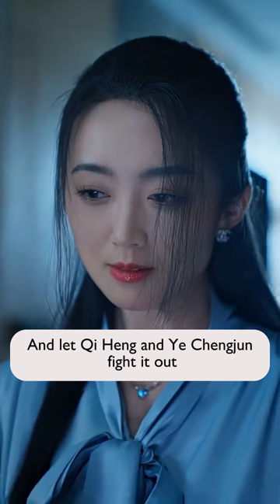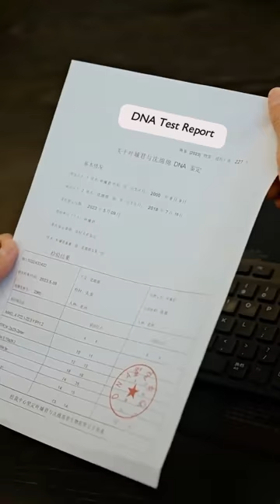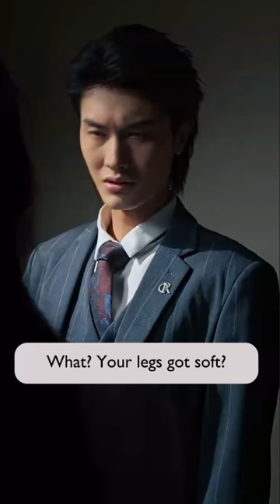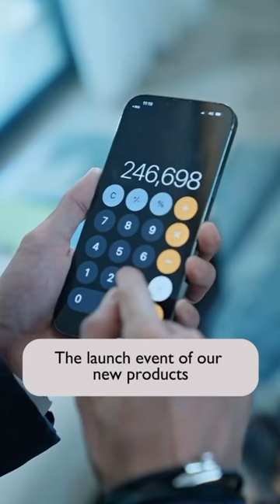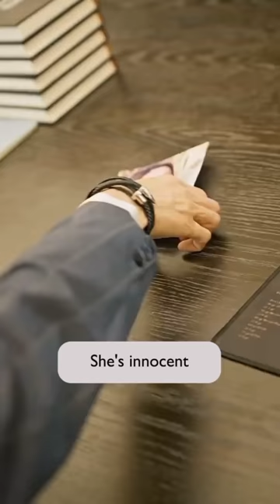After learning girl’s daughter was RH-negative blood, CEO finally realized she was his child